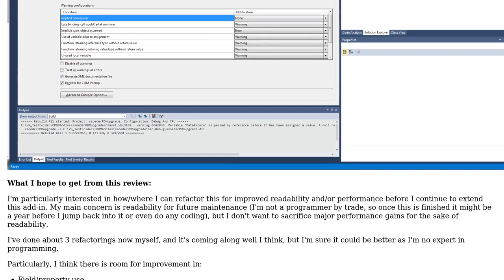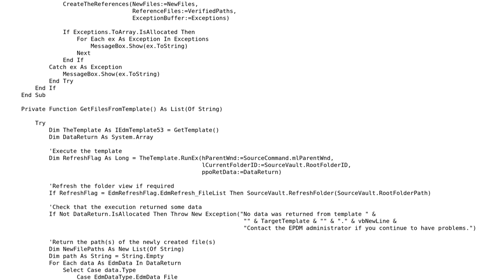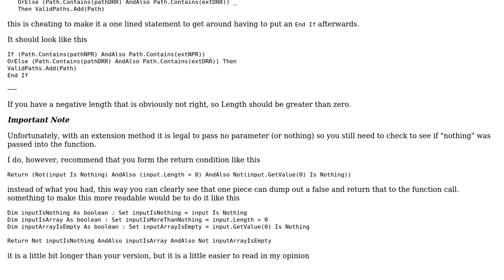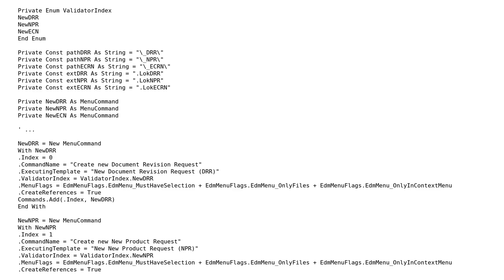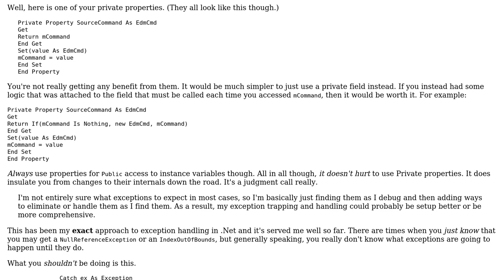Code Review: Solidworks EPDM add-in (3 Solutions!!)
Code Review: Solidworks EPDM add-in

With thanks & praise to God, and with thanks to the many people who have made this project possible! | Content (except music & images) licensed under CC BY-SA | Music | Images & others | With thanks to user RubberDuck user Malachi user CBRF23 and the Stack Exchange Network Trademarks are property of their respective owners. You are responsible for your own actions.